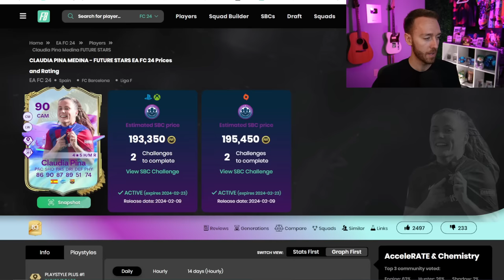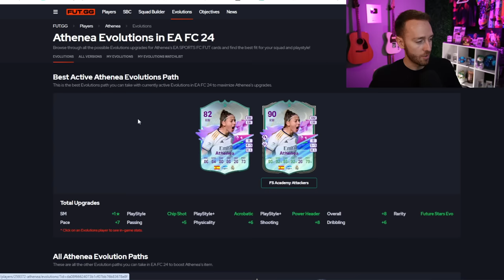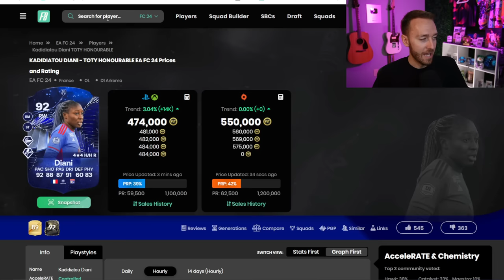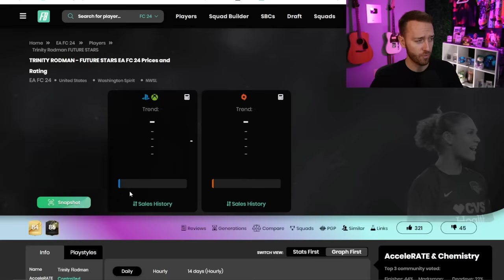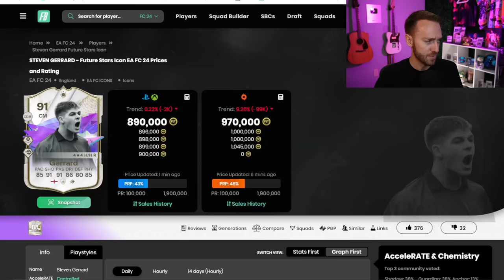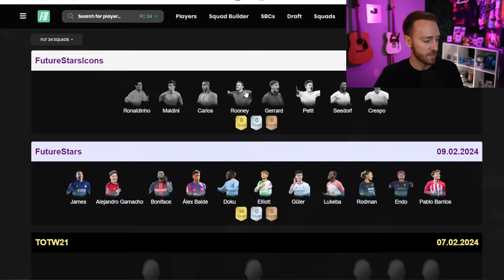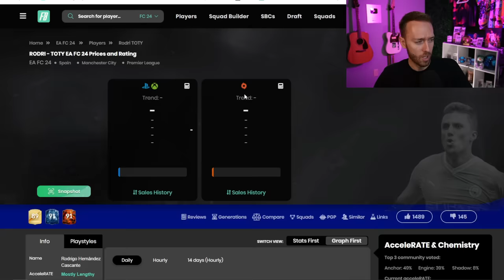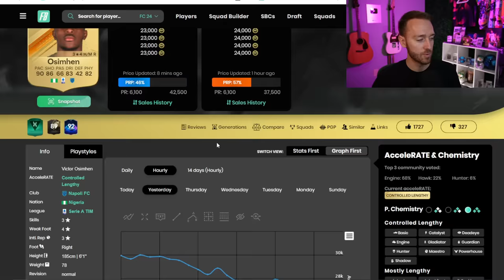We Needed THIS and GOT IT!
Future Stars, has delivered, and it has promise of continuing to do so!